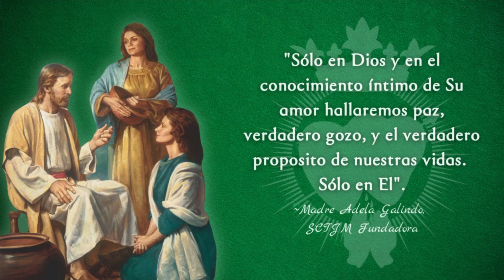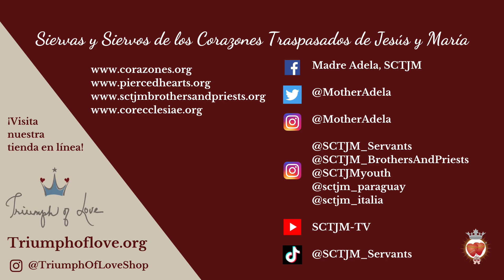Lunes XVII del Tiempo Ordinario | A Los Pies de Nuestro Señor | En El Corazón de La Palabra